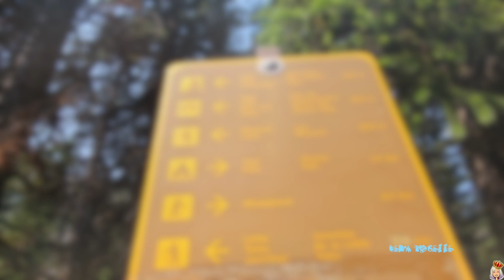TWIN FALLS | BACKPACKING DAY HIKE | YOHO NATIONAL PARK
I have waited years for this! First time backpacking in Yoho National park. I will do an in depth video about my gear. It was defo not bought all at once, rather collected over the past 2 years.

Deets:
Canon Rebel t7i / Samsung S23 Ultra|imovie| MUSIC BY NCS / intro and outro - You & I - Culture code ft Alexis Donn/ endcap and effects by mattieu